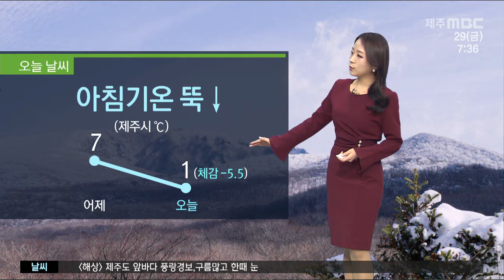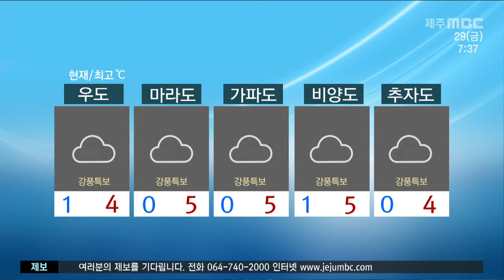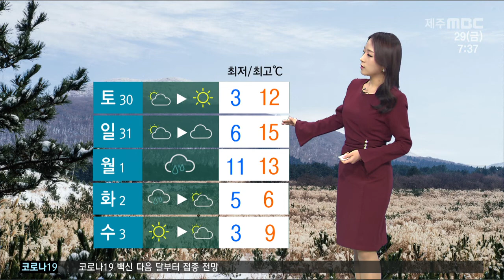오늘까지 강풍 추위 오전까지 눈(2021.1.29/뉴스투데이 제주/제주MBC)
어제부터 전국적으로 강한 바람이 불고 있습니다
현재 제주 전 지역에 강풍특보가 발효 중인데요
고산에는 최대순간풍속이 초속 30m로 불고 있습니다
강한 바람은 오늘까지 지속되겠습니다 순간적으로
바람이 강하게 불 수 있어서 시설물 점검을 잘 해주셔야 겠습니다

CG2.
바람과 함께 북쪽 찬 공기도 강하게 밀려오고 있어서
아침 기온도 어제 같은 시각보다 뚝 떨어졌습니다
아침 체감온도는 영하5도 수준인데요
낮에도 기온이 크게 오르지 않아서
오늘 나오실 때 옷 따뜻하게 챙겨 입으셔야겠습니다

CG3.
현재 곳곳에 약한 소낙눈이 날리거나
중산간 이상 지역에는 눈이 내리고 있는데요
오전까지 중산간에는 1~5cm 정도의 눈이 내리다 그치겠습니다
내린 눈이 얼어 현재 곳곳에 빙판길이 예상됩니다
천백도로와 516도로, 남조로 등
몇몇 중산간 도로는 차량에 월동장구를
구비하고 이동하셔야 합니다
안전운전 하시기 바랍니다
자세한 지역별 날씨 알아보겠습니다

(최저기온)
현재 북부와 서부는 1도 남부와 동부는 0도를

(낮 최고기온)
낮에는 북부와 서부 5도 남부 7도
동부는 4로에 그치겠습니다

(도서지역)
도서지역도 오늘 강한 바람이 불겠고
현재 기온 0도 내외를 보이고 있습니다

(해상)
현재 제주도전해상과 남해서부서쪽먼바다에 풍랑특보가
발효중입니다 제주도남쪽먼바다는 오늘 오전까지
물결이 6m로 매우 높게 일겠고 내일 새벽까지 강한 바람이
불겠습니다

 (공항)
현재 하늘 길도 양호하지 않습니다
제주공항에는 바람이 갑자기 강하게 부는
급변풍경보와 강풍경보가 발효중인데요
항공편 이용객들은 운항정보를 확인하시기 바랍니다

(주간)
주간 날씨입니다
주말에 평년기온을 회복하면서
추위는 풀리겠지만 일요일 저녁부터 비가 오는 곳이
있겠고요 다음주 월요일에 대부분 지역에